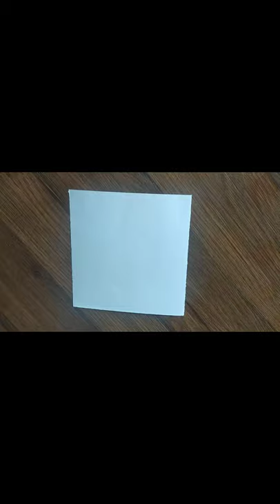How to Draw Mushroom || Mushroom Art